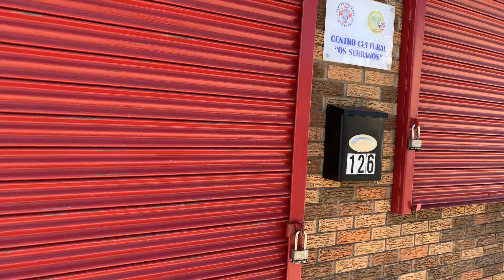6 de abril de 2021